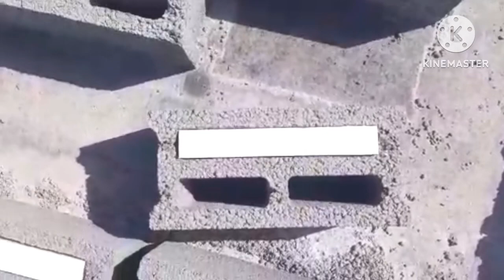Aaj aapko dikhage Tharmacol wala block jo ki one Piece 65 Rupya ka hain ❤️🙏daily 🙏hindi 🙏🙏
Aaj aapko dikhage Tharmacol wala bolck jo ki one Piece 65 Rupya ka hain ❤️🙏daliy Volog @❤️😳2023